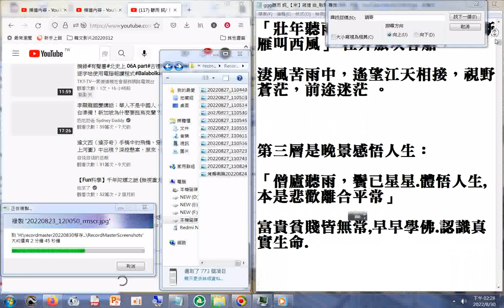調寄+道歌 善歌 一貫道集中音樂ggg聽雨 詞 【宋】蔣捷 曲 融熙 演唱攝影 月娥 YouTube+融熙佛曲